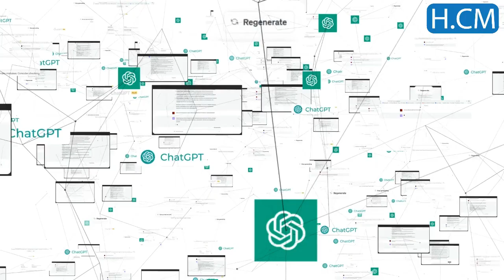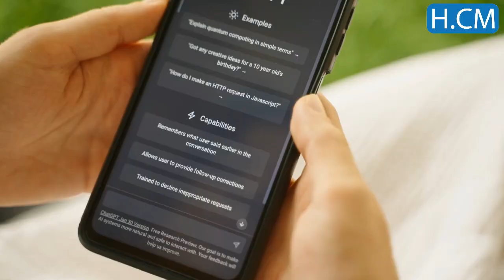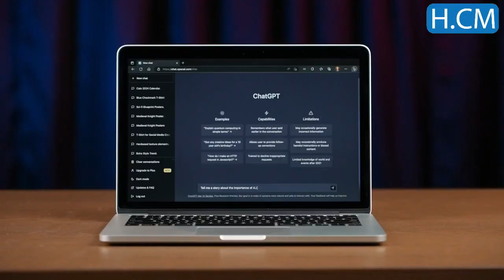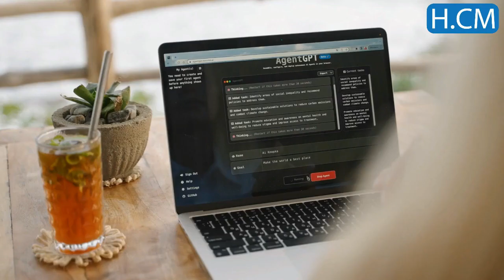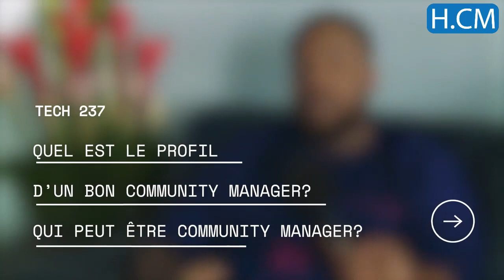Découvrez les 10 chiffres clés de ChatGPT en 2024 !